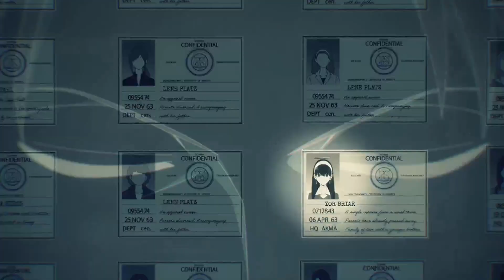It's a Certified BANGER! Spy x Family Episode 2